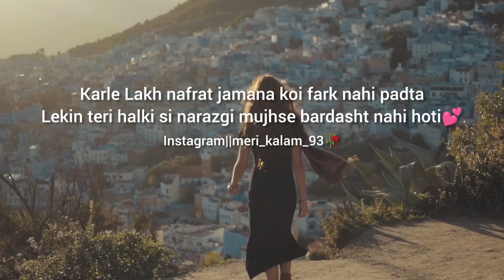youandme love shorts youtubeshorts